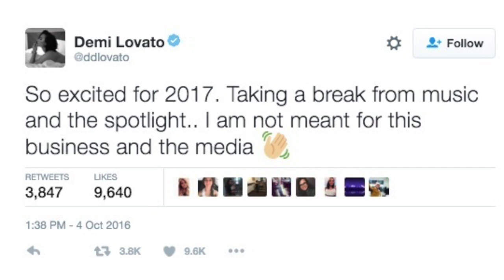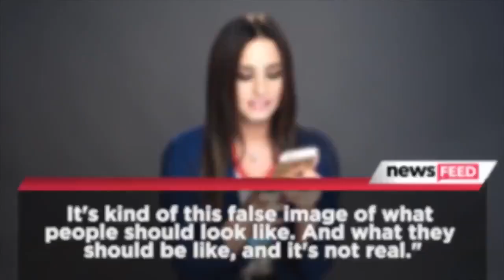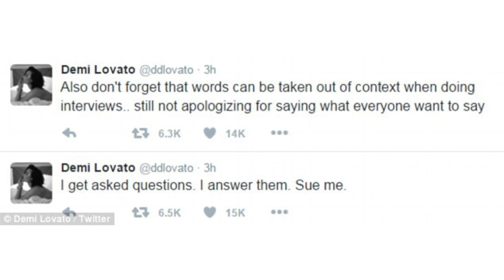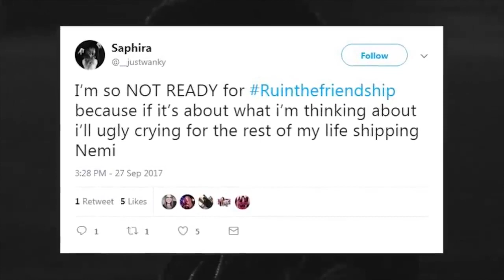12 Surprising Facts About Demi Lovato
12 Surprising Facts About Demi Lovato